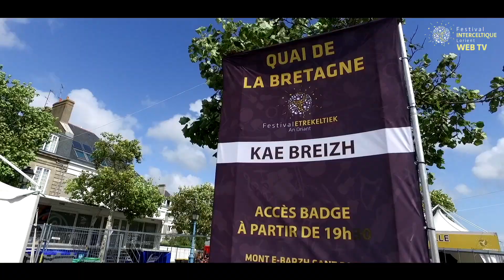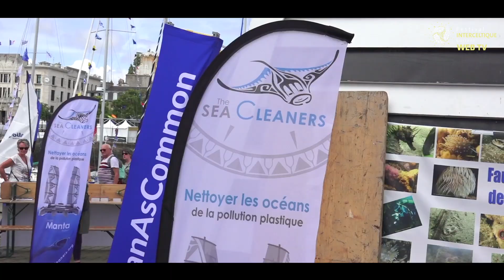Aftermovie - Best Of du Festival Interceltique de Lorient 2019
Revivez quelques moments magiques de la 49 ème édition du Festival Interceltique de Lorient.

Du 2 au 11 août 2019 : Année de la Galice -  "« L’autre Finistère : au bout du chemin, la joie et la chaleur des celtes du Sud "

Le Festival Interceltique de Lorient est né de la volonté de ses fondateurs de contribuer au développement de la musique et de la culture bretonne mais également de s'ouvrir vers les nations d'implantation celte :  l'Écosse, le Pays de Galles, la Cornouailles, l’Île de Man, l’Irlande, la Galice, les Asturies, et dans toutes les diasporas : l'Acadie, l’Argentine, l’Australie,  le Mexique….Lorient, capitale interceltique !
Rendez-vous incontournable des expressions contemporaines des pays celtiques, le Festival Interceltique de Lorient propose chaque année des concerts, des animations culturelles, artistiques, des conférences, des expositions, de cornemuses, un marché interceltique, un jardin des arts et des luthiers, .